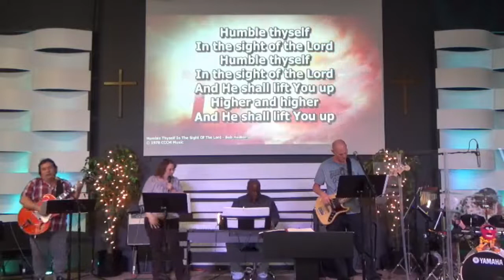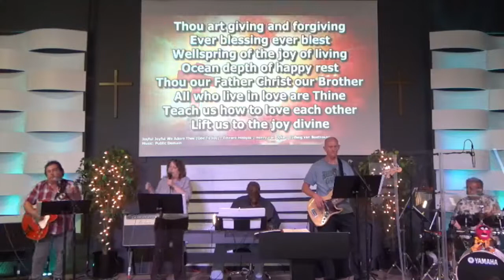A good building must have a good foundation